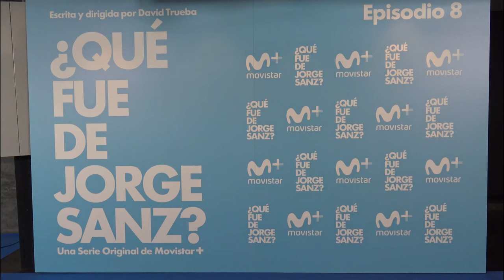¿Qué fue de Jorge Sanz? estrena su octavo capítulo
'¿Qué fue de Jorge Sanz?' vuelve a Movistar+ con una nueva entrega. La serie dirigida por David Trueba para Movistar+ vuelve a romper los límites de la ficción convencional y la realidad; y contará cómo ha sido la vida de Jorge Sanz en estos últimos años.

La nueva entrega se estrena el próximo 4 de marzo en Movistar+ pero antes, el día 23 de febrero tuvo lugar la première del episodio con la presencia del creador y director de la serie David Trueba,  sus principales protagonistas, Jorge Sanz y Eduardo Antuña, así como un sinfín de invitados y otros intérpretes del reparto.

'¿Qué fue de Jorge Sanz?' es una comedia de humor negro en la que el actor se interpreta a si mismo. En este nuevo capítulo Trueba da la vuelta a la serie y nos muestra a un Jorge Sanz al que las cosas le van realmente bien.